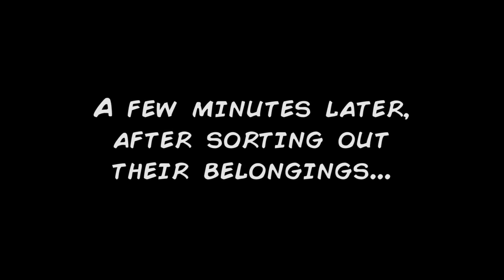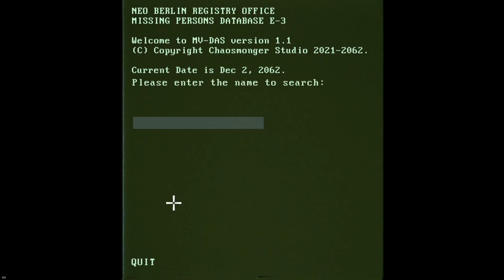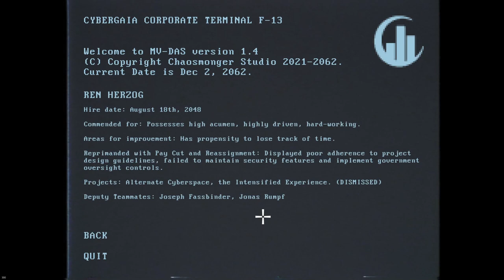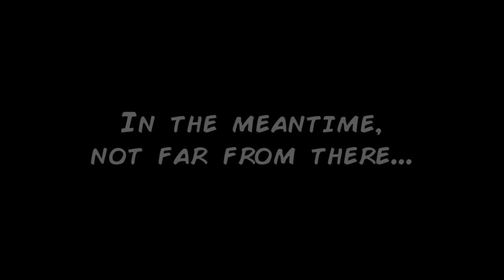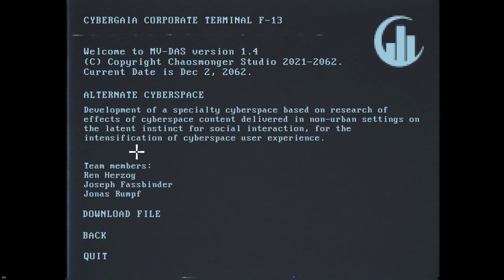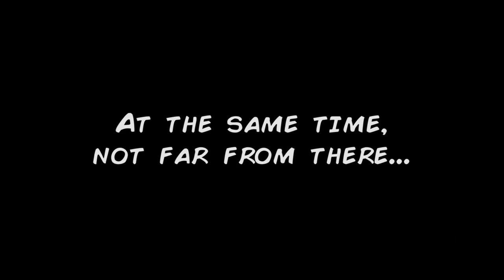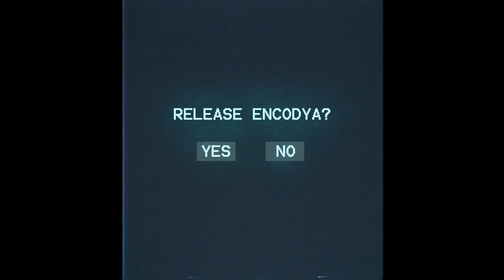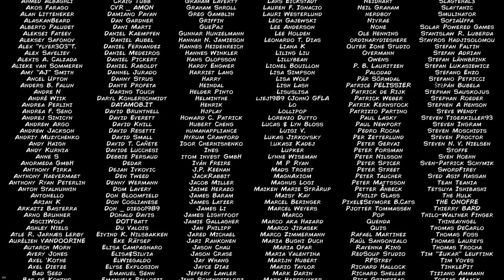Encodya | Complete Gameplay Walkthrough - Full Game | No Commentary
Title:  Encodya
Developer:  Chaosmonger Studio
Publisher:  Assemble Entertainment

"Neo Berlin 2062. Tina – a nine-year-old orphan – lives with SAM-53 – her big clumsy robot guardian –in a rooftop makeshift shelter in Neo-Berlin, a dark megalopolis controlled by corporations. Tina is an urban jungle kid, who has learned to live alone, scavenging from city dumpsters and eking out a living from scraps. Her funny robot is always with her, programmed to protect her no matter what.

One day, the little girl discovers that her father left her an important mission: to finish his plan to save the world from grayness! Tina and SAM embark on an incredible adventure across different realities full of bizarre robotic creatures and grotesque human beings. Through puzzles and exciting dialogues, they’ll find out the true meaning of being alive.
About Encodya

The sweetness and creativity of Studio Ghibli, the setting and atmosphere of Blade Runner and the humor and game style of Monkey Island: these are the ingredients that inspired ENCODYA, a point-and-click adventure game set in a dystopian future.

Explore the dark cyberpunk world of ENCODYA in 2.5D with 2 playable characters.
Over 34+ non-player characters bring the world of ENCODYA to life and provide a varied and exciting story.
Your journey will take you to more than 100 locations where there is a lot to explore and discover.
Special, randomly generated puzzles provide a unique gaming experience and present you with great challenges.
The cinematic cutscenes and the futuristic art and sound design brings the story of ENCODYA alive.
The original soundtrack, especially created for ENCODYA, makes the exciting, crackling atmosphere even more tangible.
Professional dubbing actors lend their voices to the characters"

This is the full walkthrough for "Encodya".